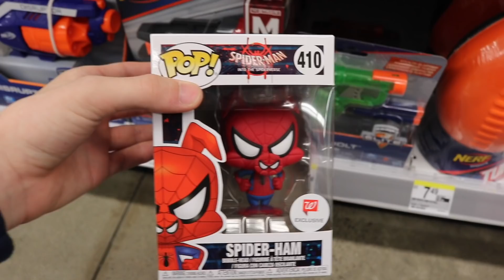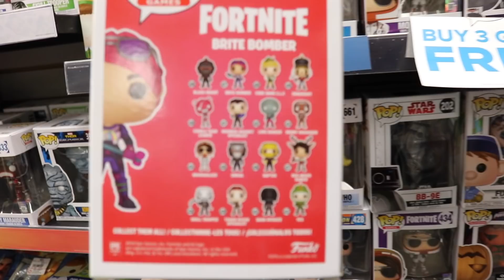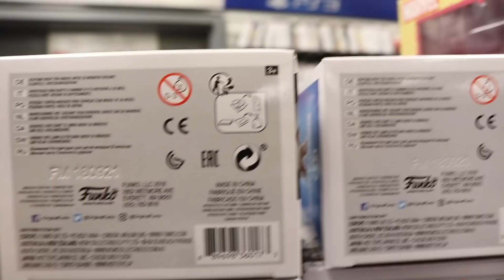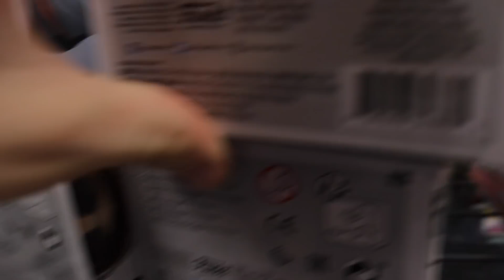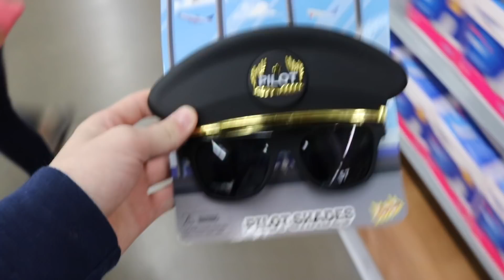Fortnite Funko Pop Hunting!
Hey guys hope you boogie down to the like button!

Top Pops
615 Main St.
14302